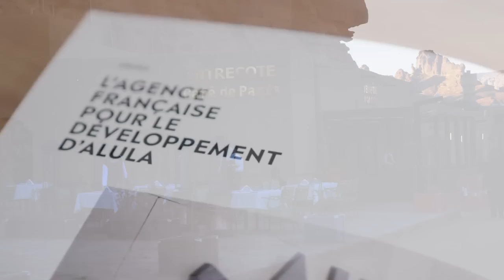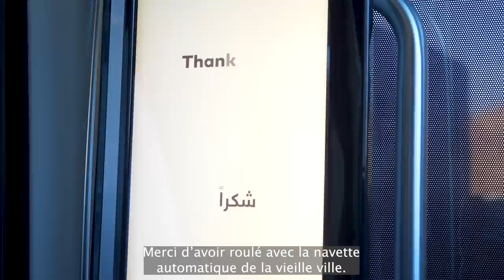71. Ce projet à 100 MILLIARDS DE $$$ en ARABIE SAOUDITE / ALULA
Alors que nous découvrons l'incroyable région d'Alula en Arabie Saoudite, nous tombons sur un joyau architectural de 9740 MIROIRS uniques au monde. Le plus grand bâtiment en miroir du monde : Maraya Hall.

Et nos découvertes ne s'arrêtent pas là : une nature époustouflante entre désert et oasis, des formations rocheuses spectaculaires et mystiques, des pétroglyphes et des mystères archéologiques fascinants, des hôtels de luxe à plusieurs milliers d'euros la nuit, des oeuvres d'art en plein désert, des navette autonome et encore de belles rencontres !

Dans sa vision 2030, du fait des richesses archéologiques, historiques et géologiques uniques de cette zone, l’Arabie Saoudite souhaite en faire sa capitale culturelle et le plus grand musée à ciel ouvert du monde, sur une surface équivalente à celle de la Belgique.

Depuis 2017, les principaux objectifs pour cette région sont la protection des espaces naturels et le développement de son patrimoine culturel, avec la création d’une réserve protégée et de premières découvertes archéologiques exceptionnelles pour en faire une destination touristique incontournable, qui dans sa phase de développement, se tourne d’abord vers le luxe.

La France a signé un accord en 2018 avec le royaume pour ce grand projet. Elle joue un rôle primordial dans tous les domaines clés du projets : muséographie, urbanisme, archéologie, tourisme, agriculture, parfumerie, management. Ainsi est née AFALULA : L'Agence Française pour le développement d'ALULA.

Le projet devrait coûter 13 milliards de dollars, créer 40 000 emplois et accueillir 2 millions de touristes chaque année.

Découvre avec nous ce joyau naturel gorgé d'histoire qui sort d'un long silence et qui a encore bien des secrets à dévoiler !

❤️ Si tu as aimé, n’hésite pas à liker, partager et à t’abonner pour suivre la suite de l’aventure et n’oublie pas de donner tes impressions en commentaires, on te répondra avec plaisir !

À bientôt !